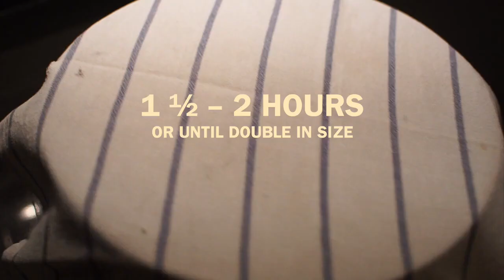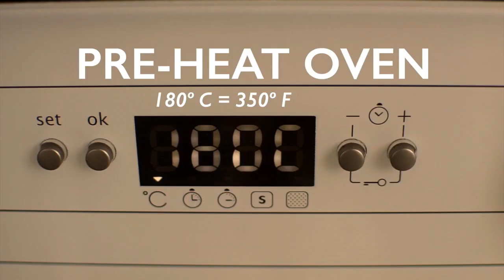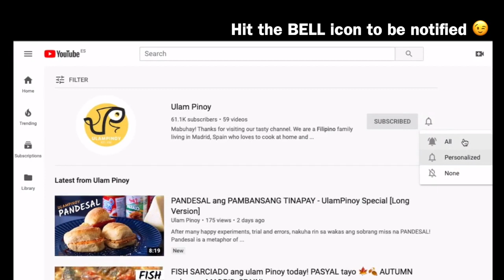Short Version Pandesal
INGREDIENTS:
3 cups all-purpose flour
1 ½ cup bread flour
2 ½ teaspoons dry active yeast
½ cup of sugar
1 ½ teaspoon salt
1 ¼ cup warm whole milk
4 tablespoon butter
2 whole eggs
breadcrumbs, as needed for coating